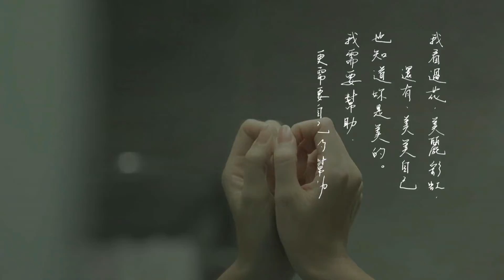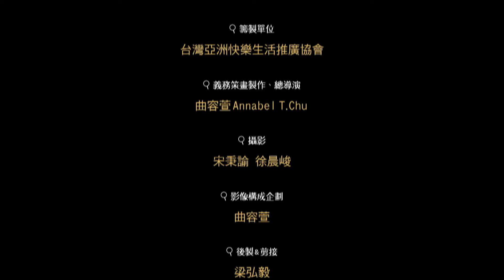"我可以怎麼幫你嗎?2016公益微電影" PT3.視障篇。我們看不見但不代表心是盲的[20160306台視首播]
“我可以,怎麼…幫你嗎?” 2016公益微電影
2016年，既暖心又揪心的公益微電影
講社會弱勢族群，講平凡但特別，又有感的故事。
提醒您主動關心身邊愛你、與你愛的人
關懷眼前遇到任何任何認識與不認識的朋友
全方位、全面,完整呈現自然關懷之心的公益微電影。

我可以怎麼幫你嗎? 2016公益微電影”
看到小朋友教育篇、老人篇、視障篇、流浪者之歌…等
溫馨、貼心、暖心、揪心之舉措，創意堆砌的情節。
讓你我知道，社會縱有不完美，依然可以靠你我去填補它
縱有不如意，仍有暖心陌生人、給予你一個適時援助。
有愛與關懷，社會就一直充滿著美麗氛圍。

本片、原規劃7分鐘片,拍出73分鐘劇情；首創”類實境”音樂文創詩微電影作品、創微電影之先。
一個理念”我可以怎麼幫你”、我們用六篇章主題、加一個番外篇,或刻畫出社會缺憾之不完美但窺見人性的美麗。
還未發表前, 即獲臺大醫院竹東分院、台視、聯合報udn tv、台中市教育局、中國阿里巴巴阿里音樂、中國鋼琴家石進…等共同協力合作。

【視障篇】介紹
你可能覺得她需要幫助?但你問過她嗎?
你可能覺得她活得很好，可是她可能很需要一份工作、一句關懷，或是…。
她不見得需要你扶，可是清楚知道一個陌生人的關心守護，只因為她眼盲、心並不是盲目的。

主辦單位/台灣亞洲快樂生活推廣協會
資金提供/亞洲時尚有限公司 台中市政府教育局
總策畫&總導演 曲容萱

想做一個公益微電影，是給大眾的，對大家有好的影響；
希望給予一點、很多，都可；只因為公益微電影微小但巨大。
首部特別融合藝術、音樂、人文、文創的公益微電影，
努力到極致、或有不完美...

那些的不完美可能正是社會各種現象的縮影之缺憾，
不過、因為有社會的善良與愛，而持續成就著更完美的事。

“我可以,怎麼…幫你嗎?”
6個他們跟我們的故事,及隱藏版的話語。
讓關心與愛、成為社會的美麗氛圍。

感謝眾多專業人士、企業單位等無私的支持幫助。
(眾多感謝名單請見完整版之大片尾謝卡)

感謝中國音樂家石進先生 音樂贊助。感謝中國阿里音樂、蝦米音樂、天天動聽。感謝台視公司贊助2016/03/06全片大首播。